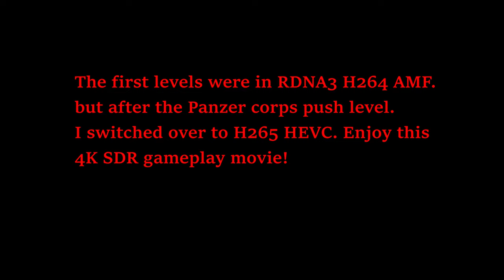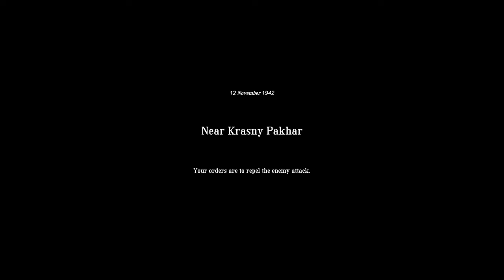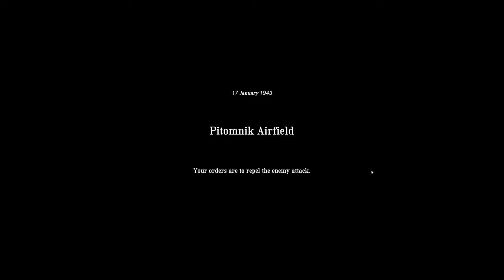Easy Red 2 - Old Stalingrad DLC Game movie (Germans) - 4K 2160P HEVC bitrate remake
This time we focus on the germans, The first levels were in RDNA3 H264 AMF but from the Panzer corps level i switched over to HEVC. Enjoy!

ATTENTION! I do have Odyse and Rumble (Peertube instances do not respond to request for a account) with itsFOSS, and Dlive and Kick for twitch replacements and Revolt or FOSScord/Spacebar for a Discord replacement along with Bluesky for twitter! I'm the one who has the old Clash n Slash videos. All i ask is that you use a hardened browser with the anti-canvas addon, a hardened mail address like Proton or Mailfence and alias protection like Addy or Duck addresses and of course Donotspy11 and simplewall for any suspicious data mining. When you watch me on Odysee or Rumble. you get these benefits-
WHAT ARE you waiting for? Look for me now on Librewolf!

240mm twin AIO Cooler LT520/ML240L, or more likely Thermalright Frozen/Jonsabo TW or TG 240/MSI MAG/ID Cooler Auraflow 240 class top exhaust (Starting to fail with air bubble sounds. Thermalright Frozen Warframe 240 brought in preparation)
Fans:Built in DP505 Antec Fusion 120mm 3x frontal fans
GPU:Sapphire Nitro RX7800 XT (Minimum AMD Adrenalin drivers)
DVD:None
Monitor:1440P Philips 165 HZ, 24M1N5500Z/93 Evnia 5000 24 inch Series
PSU:ASUS 850W STRIX ROG Aura Edition Gold
OS:Windows 11 Home edition
Case:Antec DP505 (Colette Brunel/Angel theme)